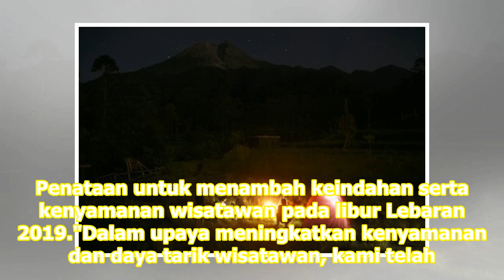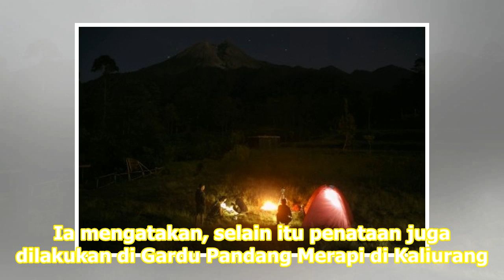Sambut Lebaran, Objek Wisata Sleman Ditata Lebih Indah | Republika Online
Selama lebaran, ada Festival of Light di Sleman dengan atraksi utama balon udara. REPUBLIKA.CO.ID, SLEMAN -- Dinas Pariwisata Kabupaten Sleman, Daerah Istimewa Yogyakarta, menata sejumlah objek wisata. Penataan untuk menambah keindahan serta kenyamanan wisatawan pada libur Lebaran 2019."Dalam upaya ...